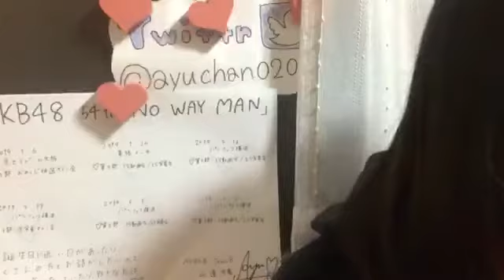Yamabe Ayu 181021